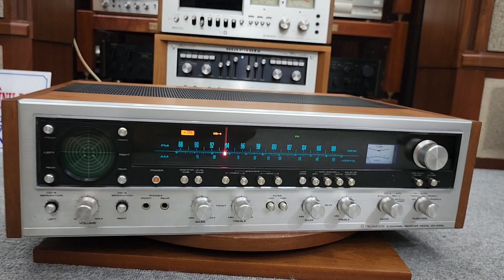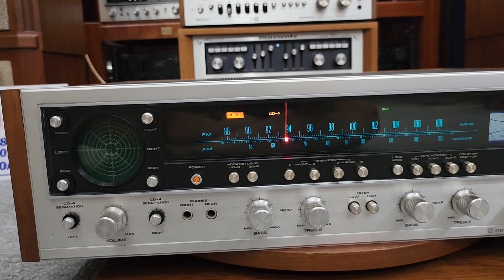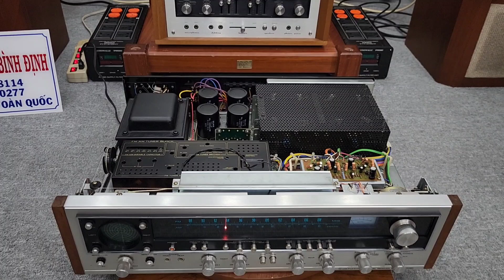Hết số Amply Pioneer QX 949A Giá Cực Tốt .lh e MC 0978.338.114